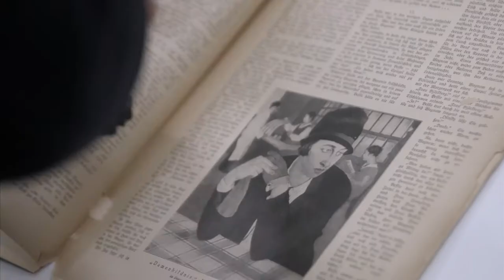LOST WOMEN ART / Trailer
LOST WOMEN ART
D 2021, 2x 52 Minuten

Eine Produktion von KOBERSTEIN FILM
In Zusammenarbeit mit MDR/ ARTE

Bald im MDR & der Mediathek zu sehen!